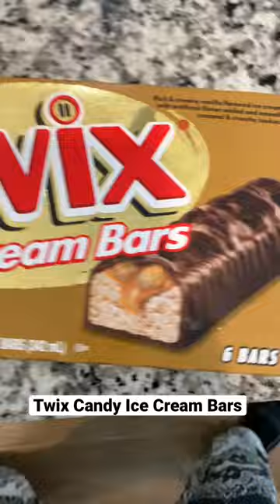TWIX CANDY ICE CREAM BARS